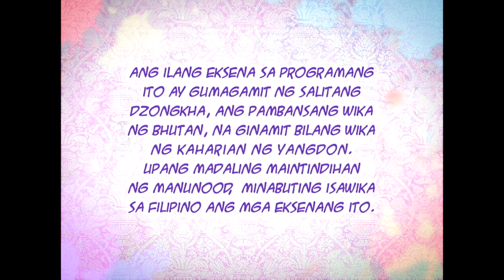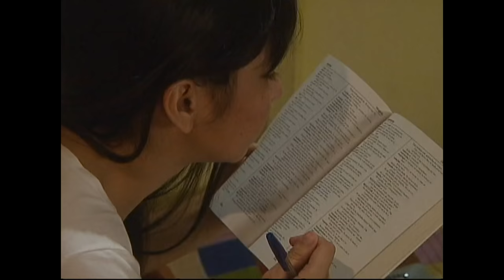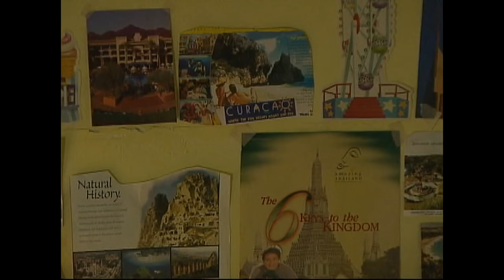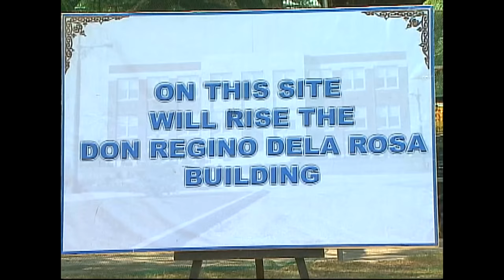[ENG SUBS] Full Episode 20 | Princess and I | Kathryn Bernardo, Daniel Padilla, Enrique Gil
Fed up with all the malicious accusations in school, Mikay finally stands up for herself. After Dinoy is released from jail, Mikay decides to hide the troubles she has gotten herself into from her father. Meanwhile, Jao begins to carry out his duties in the country as Ashi Behati executes her own plan for King Anand.

Episode Cast:

Gretchen Barretto (Ashi Behati) / Kathryn Bernardo (Mikay, Princess Areeyah) / Enrique Gil (Dasho Jao) / Albert Martinez (King Anand) / Khalil Ramos (Kiko) / Daniel Padilla (Gino) / Sofia Andres (Dindi) / Bianca Casado (Bianca) / Karen Timbol (Stella) / Ketchup Eusebio (Han) / Dominic Ochoa (Dinoy) /  Marina Benipayo (Alice) / Linn Oeymo (Maddie)

ABS-CBNEntertainment